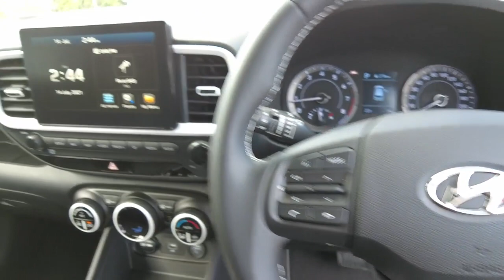2021 HYUNDAI VENUE Booval, Ipswich, Woodend, Raceview, Brisbane, QLD 0420342081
INTENSE BLUE TTR  2021 HYUNDAI VENUE available in Booval, Queensland at Llewellyn Motors Ipswich. Servicing the Ipswich, Woodend, Raceview, Brisbane, QLD area.
2021 HYUNDAI VENUE QX.V3 VENUE ELITE BLACK TTR 1.6P AU (SNW5D261FGG786) - Stock#: 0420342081 - VIN#: KMHRC812MMU124172